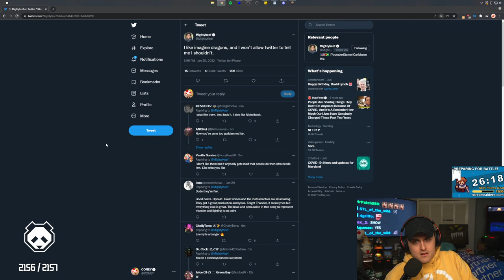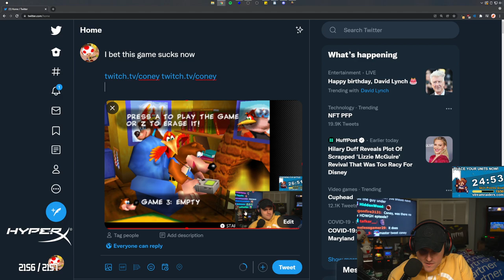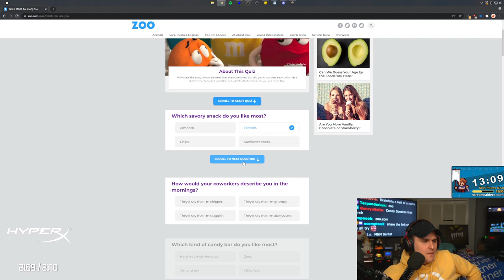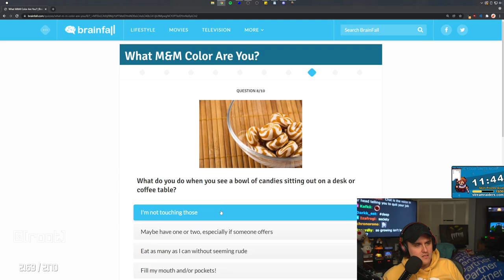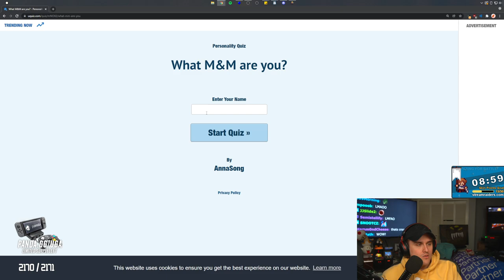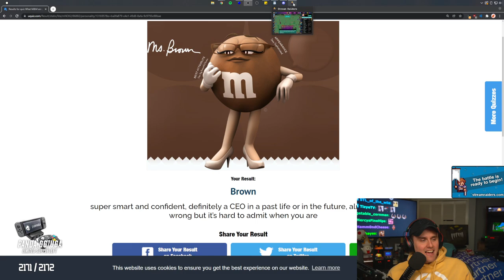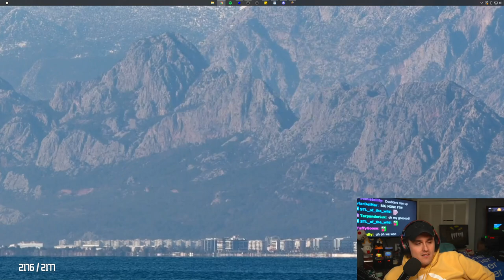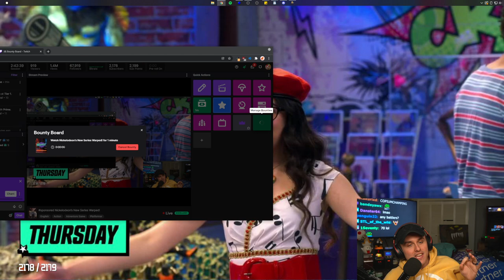Coney Plays Banjo-Kazooie (1/20/22)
Coney loads up Nintendo Switch Online's N64 games and plays Banjo-Kazooie.